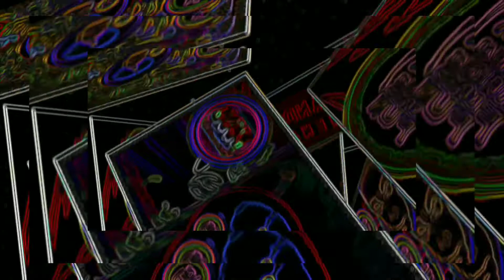SwampLand Movie WobbleTherory Boogie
Songs used in mix Wobble therory , Dallar Dub , Tucson ,SwampLand

If you support me I will do the same for you ! Don't be like the the monkey ??
credit to Nerdrotic He said it first and best. We Do Not kneel

George P. Gatsis

Dataracer go over there and Follow show some support

Company Credits

Production Companies
Production Companies
CBS Television Studios
Roddenberry Entertainment
Secret Hideout

Rocky (1976)
Company Credits

Production Companies

Chartoff-Winkler Productions
(A Robert Chartoff-Irwin Winkler Production)
(A John G. Avildsen Film)

Production Companies
Before Disney Lucasfilm (as A Lucasfilm Ltd. Production) Twentieth Century Fox
After Disney Lucasfilm Bad Robot Walt Disney Pictures

The Mandalorian credits
Production Companies
Fairview Entertainment
Golem Creations
Lucasfilm

USED UNDER FIAR USE Title 17 of the U.S. Code

Companies Walt Disney Productions

Distributors AB Svensk Filmindustri (1930) (Sweden) (theatrical) British International Film Distributors (1929) (UK) (theatrical) Buena Vista Home Entertainment (2005) (Germany) (DVD) Buena Vista Home Entertainment (1998) (Japan) (DVD) Celebrity Productions (all media)